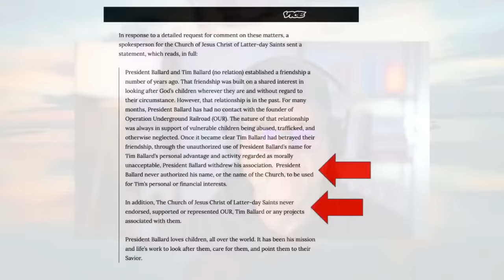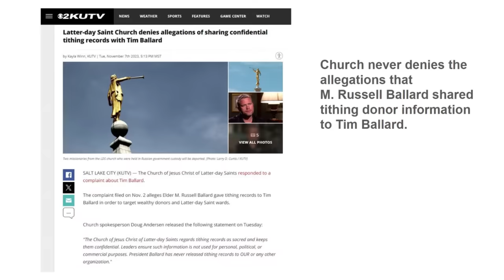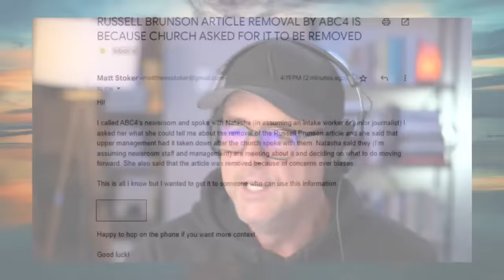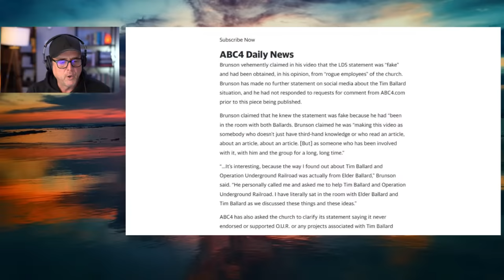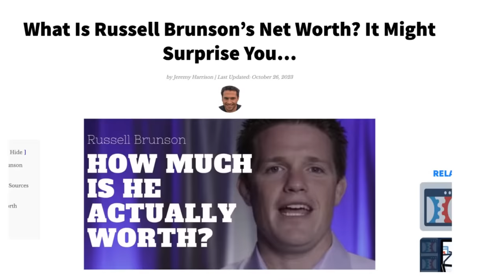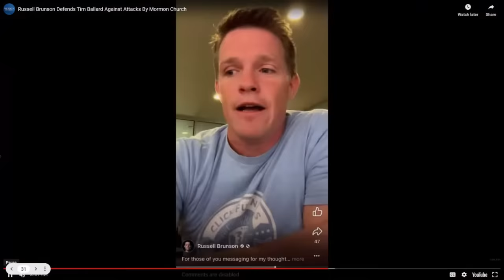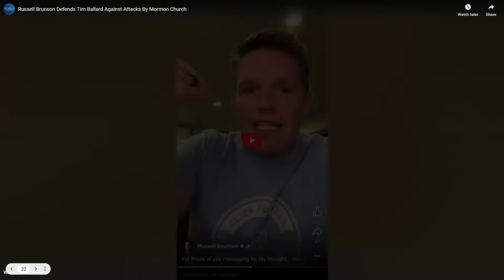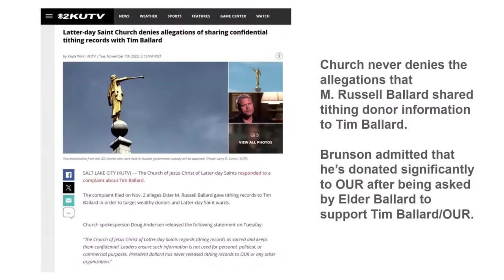Mormon Millionaire Russ Brunson Exposes Apostle M. Russell Ballard and LDS Church? | Ep. 1835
Today we will contrast the Mormon church's claim the apostle M. Russell Ballard did not do anything to support OUR founder Tim Ballard, vs. Mormon millionaire Russell Brunson's public video acknowledging that Elder Ballard introduced Brunson to Ballard.

It appears as though both Elder Ballard and the LDS Church are deceiving both LDS church members and the general public.

Chapters
00:00:00 Introductions
00:06:30 The Church lied about supporting Tim Ballard
00:09:45 M. Russell Ballard shared tithing info to Tim Ballard
00:12:00 The article doesn’t deny the allegations
00:14:39 Matt Stoker email - the Church asked the article to be taken down
00:16:30 Reading the email from Matt Stoker
00:17:45 The Yahoo article was taken down also
00:19:00 The ABC 4 News article that was taken down
00:22:35 Brunson said that M Russell Ballard called him to get him in touch with Tim Ballard
00:27:05 Who is Russell Brunson?
00:31:03 Clip
00:32:38 M Russell Ballard called Russell Brunson and shared his info with Tim Ballard
00:33:29 Clip 2
00:36:57 Clip 3
00:40:42 Clip 4
00:43:45 Exmormon Reddit Quote

Our overall mission is to:
1. Facilitate informed consent amongst LDS Church members, investigators, and non-members regarding Mormon history, doctrine, and theology
2. Support Mormons (and members of other high-demand religions) who are experiencing a religious faith crisis
3. Promote healing, growth and community for those who choose to leave the LDS Church or other high demand religions